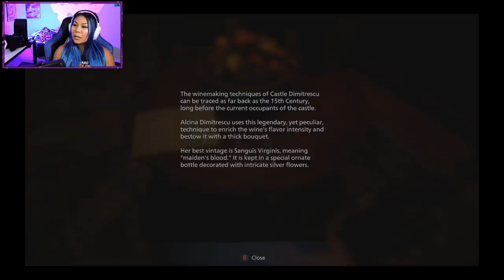Castle Dimitrescu // Stannis Update // PART 3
We finally make it to Castle Dimitrescu! Please enjoy this part 3 of the Resident Evil Village gameplay! There is also a Stannis update, talking about it here first. I also realized that I smack my lips alot...I am sorry, it annoys me so it must annoy you. I will work on it, it is a nervous tick of mine... Stayed tuned for part 4, We are going to finish this game together!

Follow the rest of the BRE at